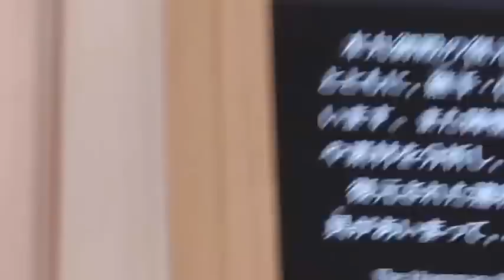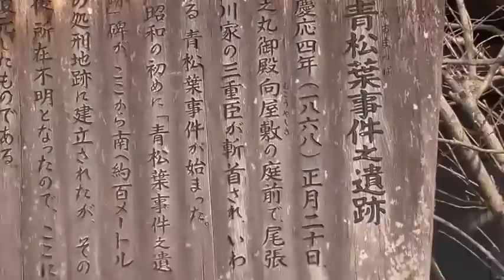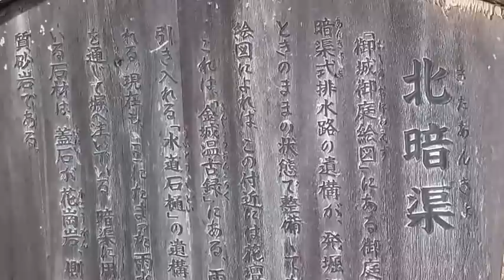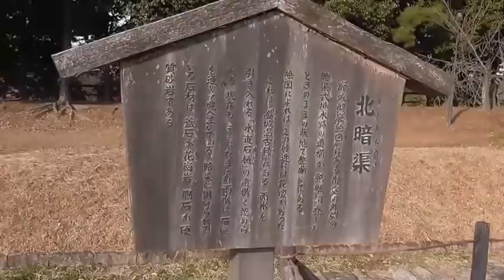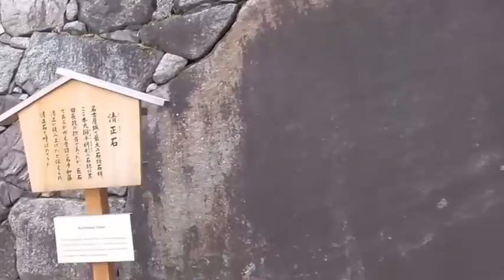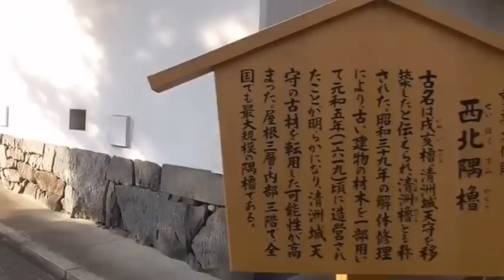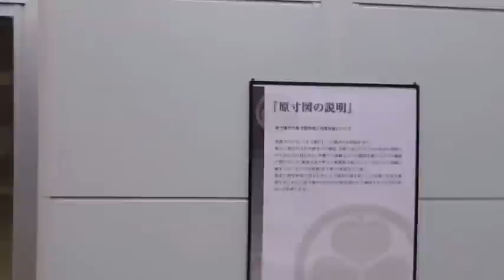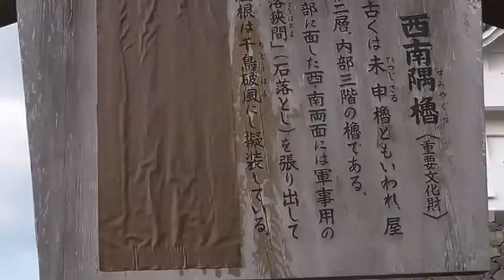名古屋旅行 名古屋城外を歩く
名古屋城の外側を歩きました。
思ったより時間かかった・・・